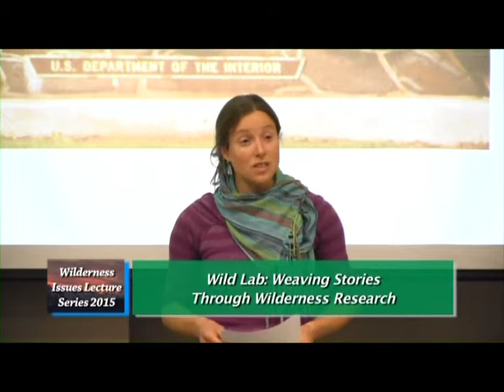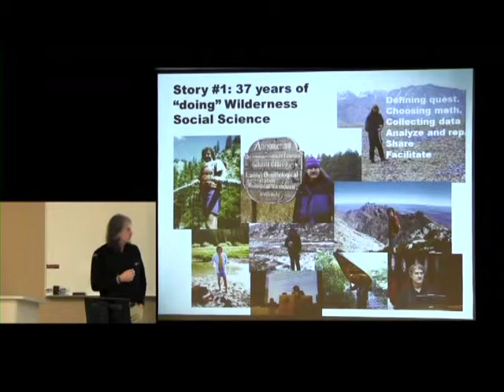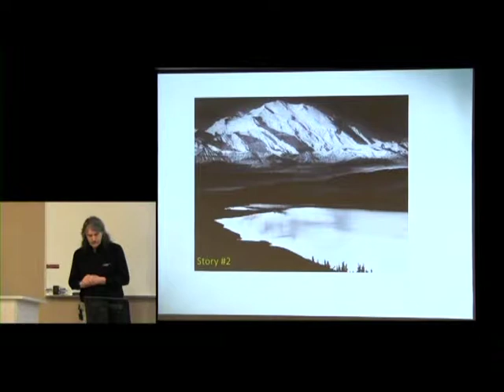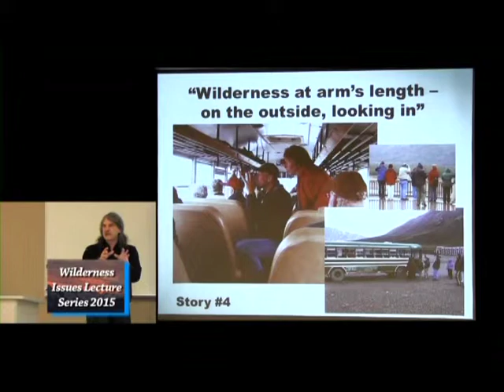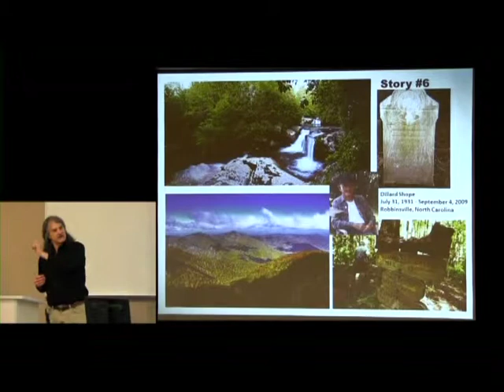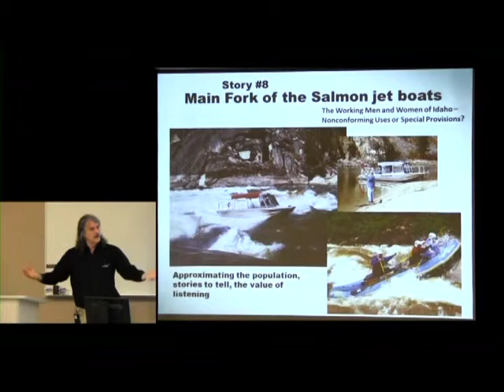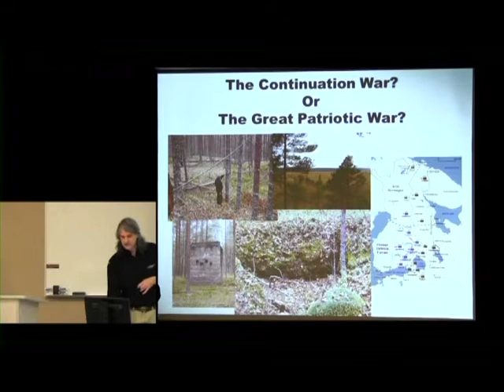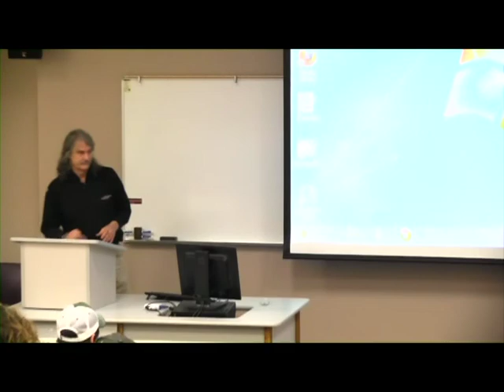Wilderness Issues Lecture Series, 2015, #3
"It's Bigger Than Wilderness: Transformative Realizations from Doing Wilderness Science." With Alan Watson.